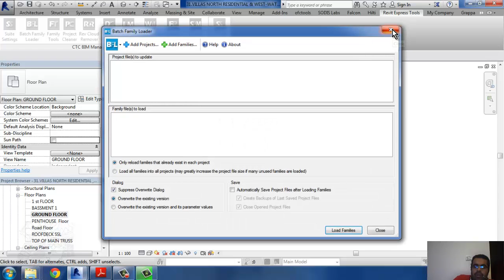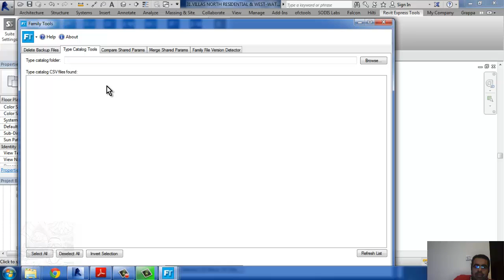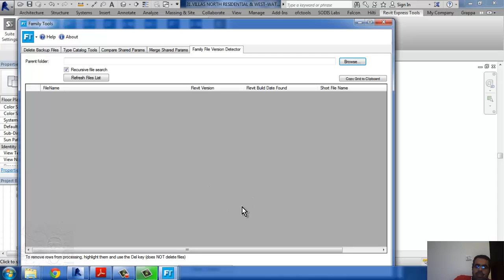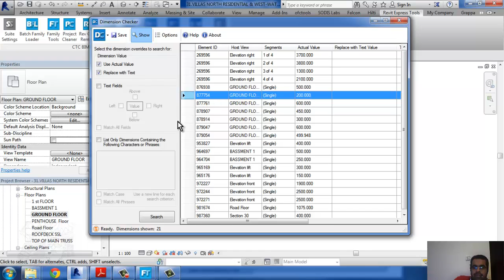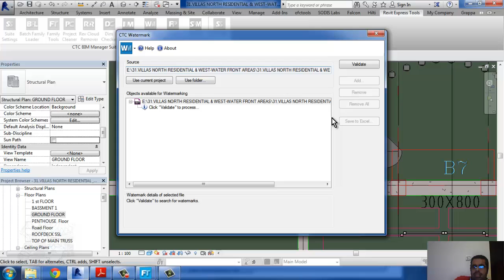revit express tools